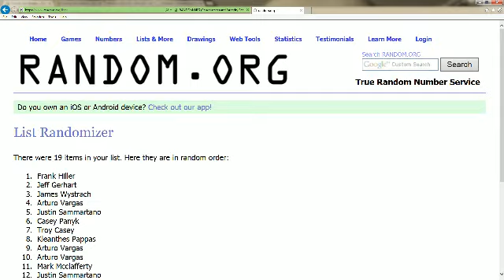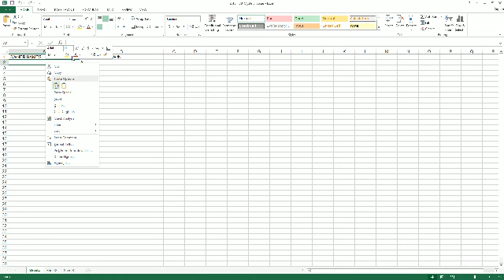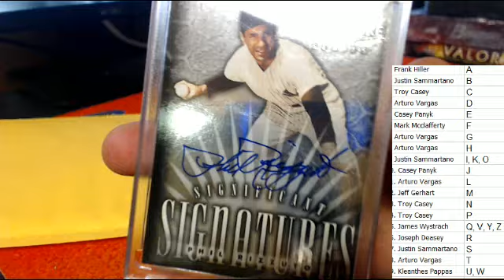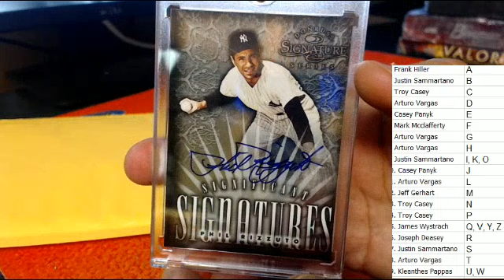2015 FriendlyBoxBreaks Mystery Box ID 7271